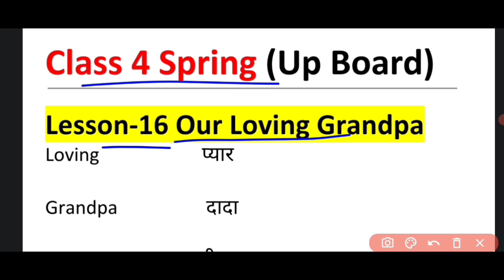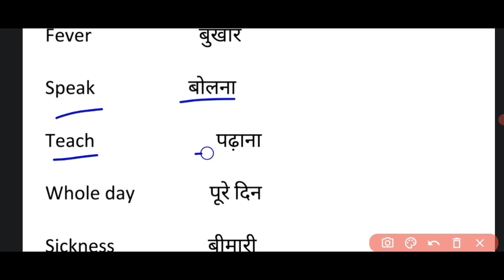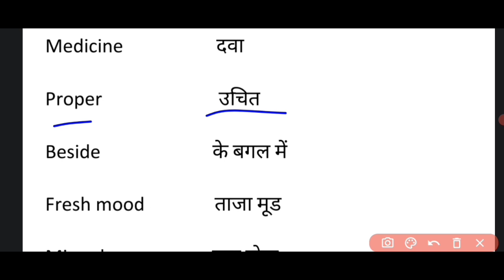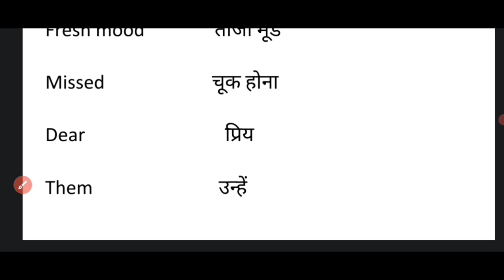Class 4 Spring (English) | Lesson 16 Our Loving Grandpa | Word meaning | Upboard class 4 English